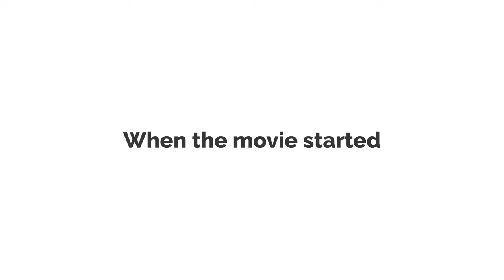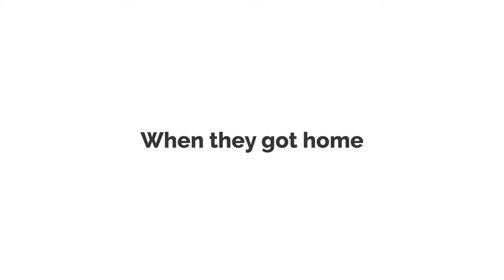Rosie Misbehaves At The Super Mario Bros Movie/GROUNDED BIG TIME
Today the Anderson family is going to see the Super Mario Bros Movie, but Rosie did the unthinkable.

Video Rating: (PG) Contains: (Inappropriate Material)

Featuring  @veymations